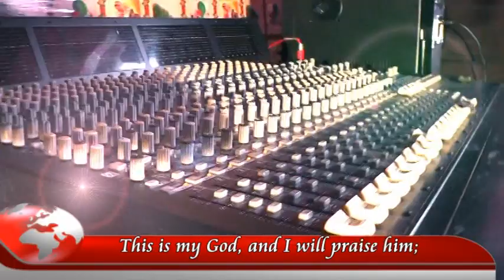Emmanuel Didif "Nkolo Nzambe"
Air Productions Cameroon
Produced by Didif